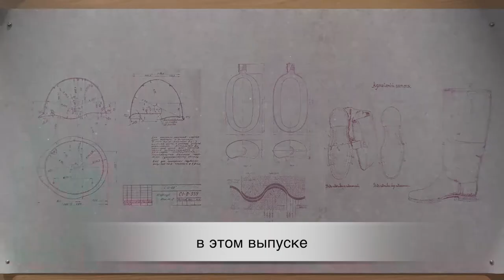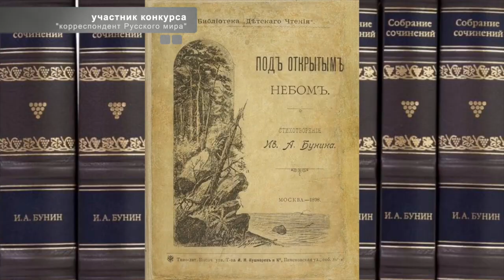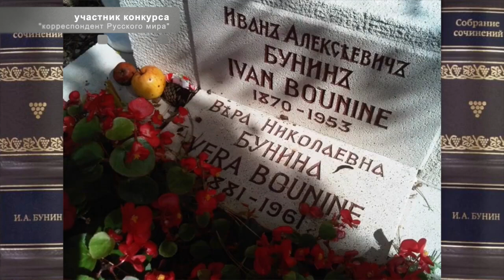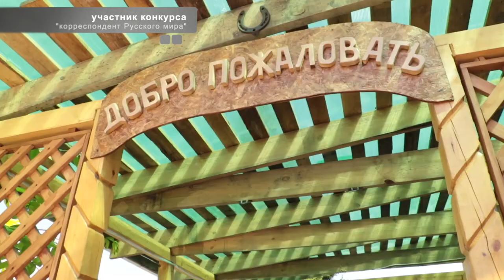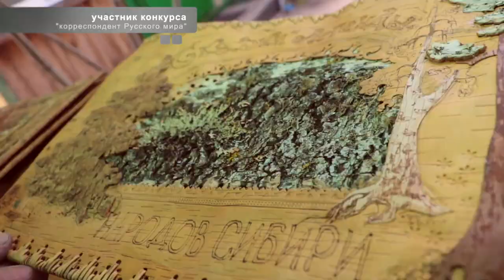Юбилей Бунина, как живет деревня, музей в чемодане/Новости русского мира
Вадим Дзюба о главных событиях Русского мира:

- 150 лет со дня рождения Ивана Бунина отмечают по всему миру;

- Проект "Музей в чемодане" расскажет о Великой Отечественной войне;

- Одежда, игрушки, домашняя утварь из берёзовой коры. Эко-тренд возвращается. В XIX веке этот необычный народный промысел прославил русских мастеров за рубежом. О том, где в России до сих пор почитают эту добрую традицию - узнала Анастасия Кудашева;

- Чем сейчас живут российские сёла, и кто уезжает из больших городов, чтобы заново возрождать народные сообщества, попробовал узнать Александр Рыжов из города Саратова.